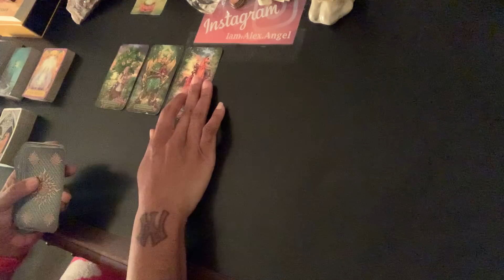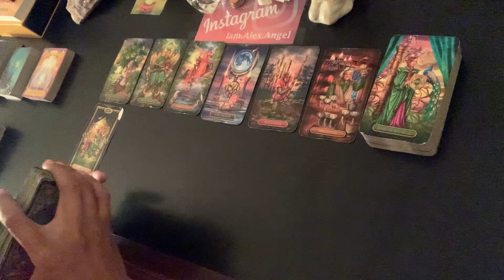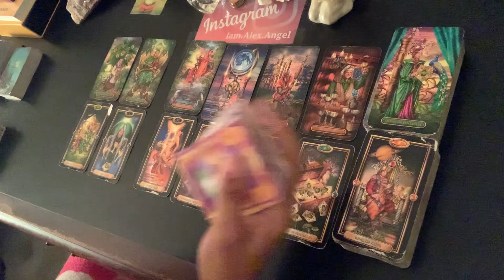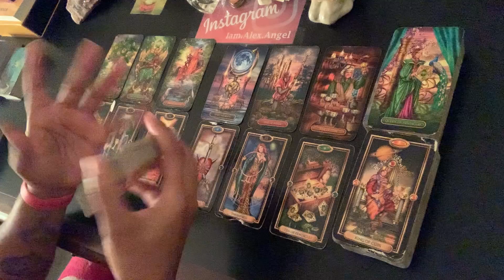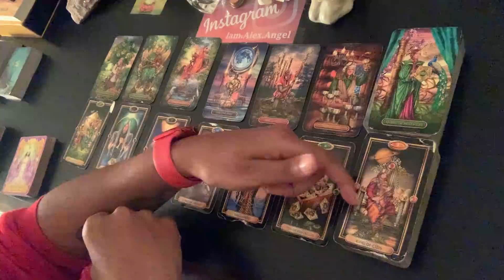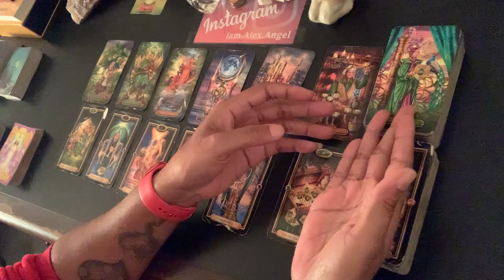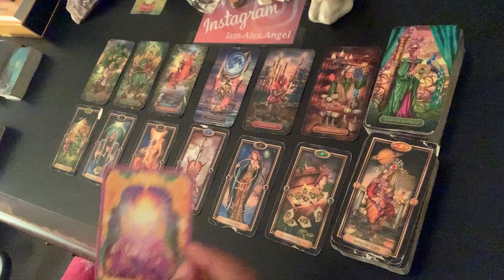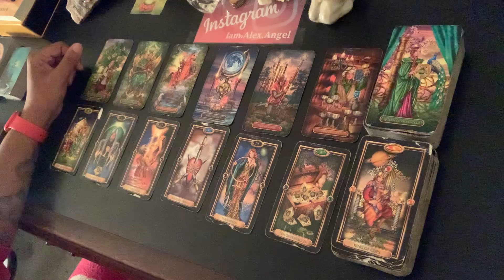Your Current Energy - They’re goals may not be “relationship” goals | February 2022